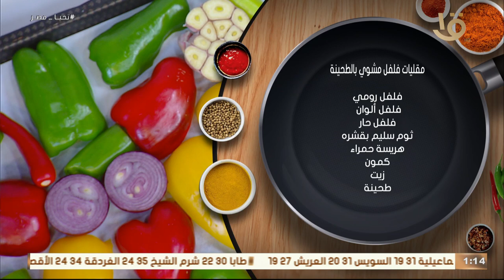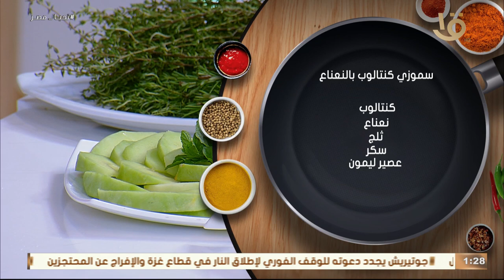المبكبكة باللحم لازم بعدها سموزي كنتالوب بالنعناع مع الشيف المغازي.. حلقة 7-11-2023